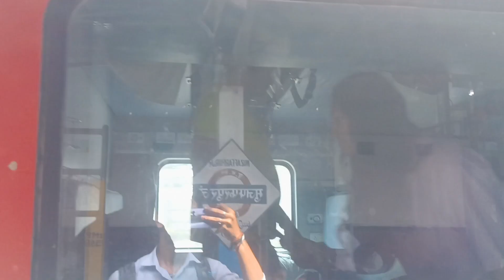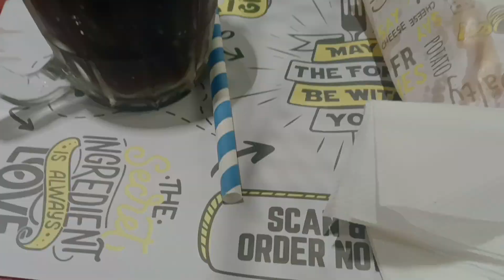Yeh kon aa gya 🤔 🙄....